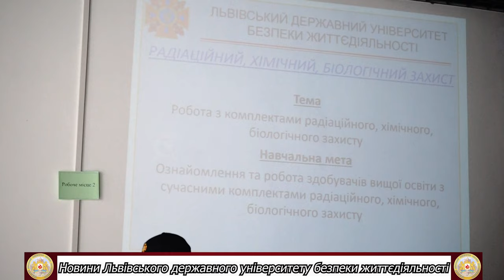Новини ЛДУ БЖД: 99 випуск